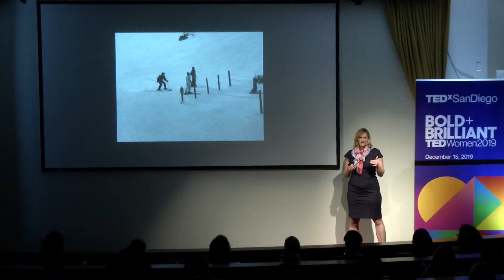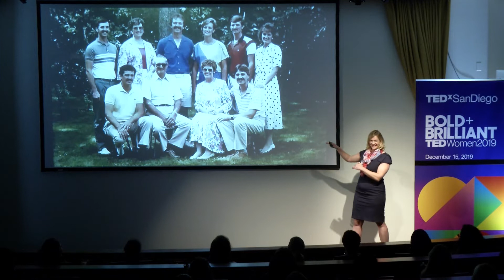The "Challenge" mentality: Big Challenges aren't easy | Julie Collens | TEDxSanDiegoWomen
Julie uses stories of personal and scientific challenges to demonstrate that hard things can be achieved.  When that mentality is focused on society’s greatest needs, we make progress.  To date, greater than 150 Alzheimer’s drugs have failed, and the disease continues to decimate our aging population, indicating how challenging this problem is.  Her acknowledgement of the challenge, yet her insistence of taking it on and supporting others who are taking it on inspires all of us to work towards solutions, even when the challenge can seem daunting. Julie Collens, PhD, is CEO and founder of Vivid Genomics.  By applying machine learning to biology and genomics, Vivid Genomics is developing assays to help Alzheimer’s drug developers to identify patient variation that affects clinical trials, and to design and analyze more informed trials to increase the probability of identifying a drug response and getting a drug approved.  Julie holds a BSc from the University of Calgary, and PhD in evolutionary population genetics from the University of Chicago.  Her career has been motivated by the real-world application of genomics, as a sell-side equity analyst covering life science tools and molecular diagnostics companies at Robert W Baird, and in senior marketing strategy roles at Illumina to accelerate the clinical application of genomics in complex diseases.  At Vivid Genomics, she is leveraging a combined experience in genomics, finance, business development, strategy, and commercialization to identify efficient approaches to implementing precision medicine and improving neurodegenerative disease drug development. This talk was given at a TEDx event using the TED conference format but independently organized by a local community.